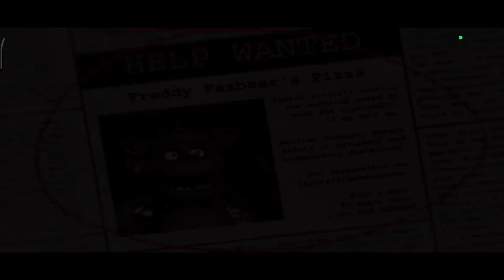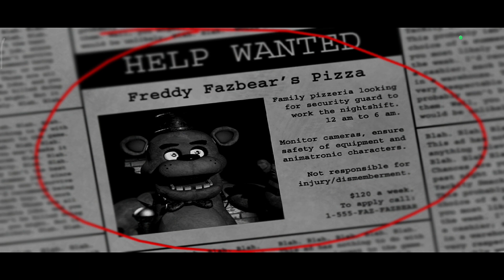JOGANDO FIVE NIGHTS AT FREDDY'S APÓS QUASE 10 ANOS!!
Aniversário de Fnaf tá pra chegar e... caraca... It's been so long...